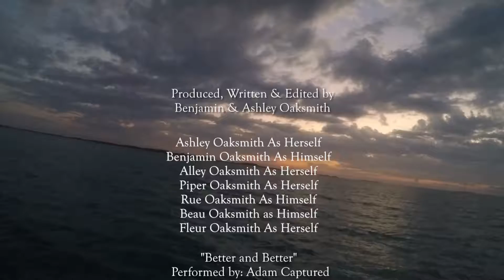The Oaksmiths : An American Adventure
We've got some great footage to put together.  It will probably be a short season as we only have a few months left in the year, but we look forwarding to sharing it with you!